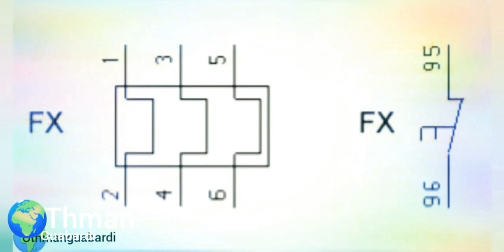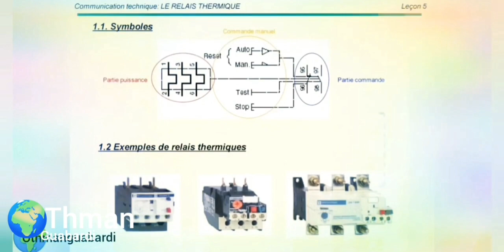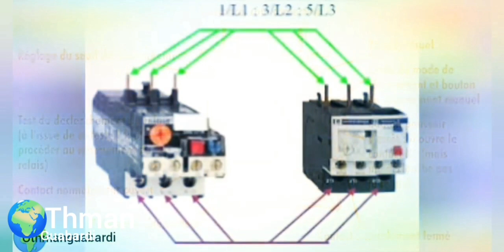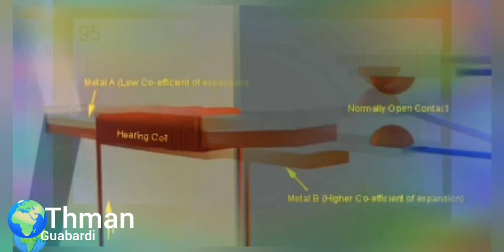2023 électricité industrielle